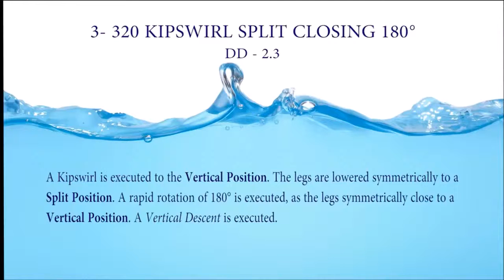Grupo 3 OPCIONAL JUNIOR Y ABS Kipswirl espagat cerrando 180